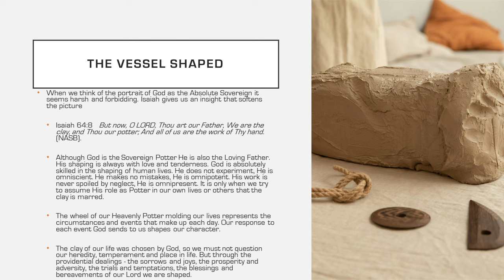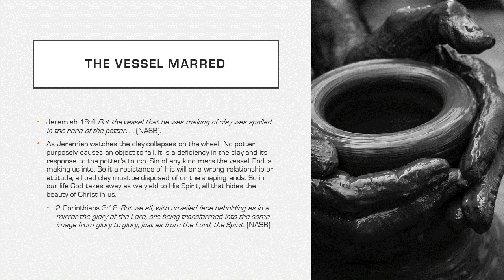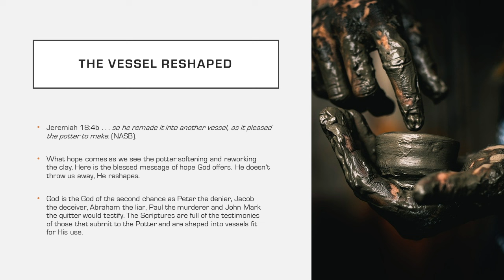CHANGED INTO HIS IMAGE--HOW GOD USES SUFFERING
Jeremiah must have had an incredible childhood. The Scriptures tell us God had chosen him before his birth to be a prophet. His family was notable in their service to the LORD. Life was exciting for the son of a high priest. Jeremiah 1:1     The words of Jeremiah, the son of Hilkiah, of the priests who were in Anathoth in the land of Benjamin, (NASB)

One of the great blessings of Jeremiah’s life was that his dad was the one who found the lost book of the Law. How Jeremiah’s love for the Word showed through in his life as God’s prophet. He was the “son of Hilkiah” (Jer. 1:1) and as 2 Kings 22:8 records: “And Hilkiah the high priest said unto Shaphan the scribe, I have found the book of the law in the house of the LORD. And Hilkiah gave the book to Shaphan, and he read it.”  Note also Jeremiah’s uncle was Shallum husband of Huldah the prophetess. Jeremiah 32:7 Behold, Hanameel the son of Shallum thine uncle shall come unto thee, saying, Buy thee my field that is in Anathoth: for the right of redemption is thine to buy it. (KJV)

Jeremiah’s woes were unimaginable to our relatively peaceful lives. He lived through the death throes of the nation of Judah. In his lifetime he saw the decay of God’s chosen people, the horrible destruction of Jerusalem, and the deportation of the nation to Babylon.

He preached for 40 years and saw no visible result among those he served. Instead, those countrymen he warned for God sought to kill him if he wouldn’t stop preaching doom (Jer. 11:19-23); his own family and friends were involved in plots against him (12:60; God never allowed him to marry, and thus he suffered incredibly agonizing loneliness (16:20; there were plots to kill him in secret so no one would find him (18:20-23); he was beaten severely and them bound in wooden stocks (20:1-2); his friends spied on him deceitfully and for revenge (20:10); he was consumed with sorrow and shame and even cursed the day he was born (20:14-18).

Finally, falsely accused of being a traitor to his own country (37:13-14), Jeremiah was arrested, beaten, thrown into a dungeon, and starved for many days (37:15-21). If an Ethiopian Gentile had not interceded on his behalf he would have died there. In the end, tradition tells us he was exiled to Egypt, where he was stoned to death by his own people. He had virtually no converts to show for a lifetime of ministry.